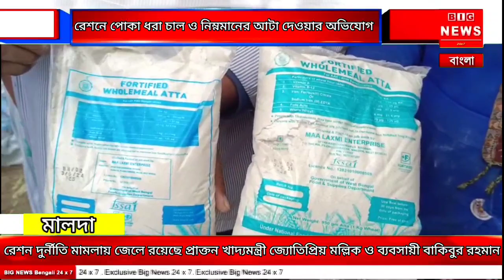রেশন দুর্নীতি মামলায় জেলে রয়েছে প্রাক্তন খাদ্যমন্ত্রী জ্যোতিপ্রিয় মল্লিক ও ব্যবসায়ী বাকিবুর রহমান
মালদাঃ রেশন দুর্নীতি মামলায় জেলে রয়েছে প্রাক্তন খাদ্যমন্ত্রী জ্যোতিপ্রিয় মল্লিক ও ব্যবসায়ী বাকিবুর রহমান।যে রেশন নিয়ে রাজ্যে এত শোরগোল এবার সেই রেশনে পোকা ধরা চাল ও নিম্নমানের আটা দেওয়ার অভিযোগে রেশন ডিলারকে ঘিরে বিক্ষোভ দেখালেন উপভোক্তারা।ঘটনাটি ঘটেছে বৃহস্পতিবার সকালে হরিশ্চন্দ্রপুর থানার তুলসীহাটা গ্রাম পঞ্চায়েতের রাড়িয়াল গ্রামে।অভিযোগ উঠেছে তুলসীহাটা গ্রামের রেশন ডিলার জগদীশ প্রসাদ রামের বিরুদ্ধে।পোকা ধরা চাল ও নিম্নমানের আটা দেওয়ার কথা ডিলার স্বীকার করে নিলেও তার কিছু করার নেই।সরকার থেকে যা পাচ্ছে তাই দিচ্ছে বলে সাফ জানিয়ে দেন।জানা গিয়েছে,রেশন ডিলার জগদীশ প্রসাদ রাম এদিন রাড়িয়াল গ্রামে দুয়ারে রেশন দিতে আসেন।রেশন তুলতে গিয়ে উপভোক্তারা দেখেন রেশনের চালে পোকা রয়েছে।কিন্তু,সেই চালই দিচ্ছেন রেশন ডিলার।এ দেখেই ক্ষোভে ফেটে পড়েন গ্রামবাসীরা।শুরু হয় বিক্ষোভ।গ্রামবাসীদের অভিযোগ,ওই ডিলার বরাবরই পোকা ধরা চাল ও নিম্নমানের আটা দিয়ে থাকে।যে আটা দেওয়া হয়েছে তা খাবার অযোগ্য।ডিলারকে বলতে গেলে কোন কর্নপাত করেন না।